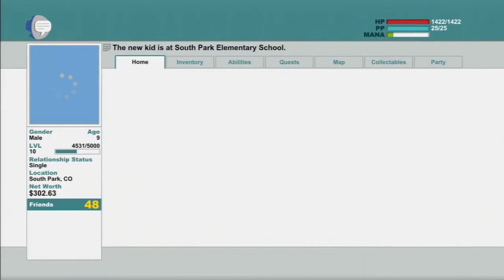South Park: Stick of Truth Ep. 30 (Stan Marsh)